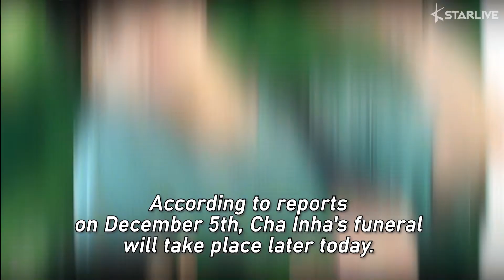Cha Inha's Funeral will Be Held Private Today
Family members and relatives will bid their last goodbyes to Cha Inha. According to reports on December 5th, Cha Inha's funeral will take place later today.

The funeral will be held private, with only families, agency officials, and other close acquaintances expected to come.

As previously reported, Cha Inha was found dead at his house on December 3rd.

Born in 1992, Cha Inha was a very talented young actor who left us early at the age of 27 (international age).

He was a part of Fantagio Entertainment's actor group SURPRISE U and best known for his roles in 'Idol Fever,' 'Temperature of Love,' 'Clean with Passion,' 'The Banker,' and more.